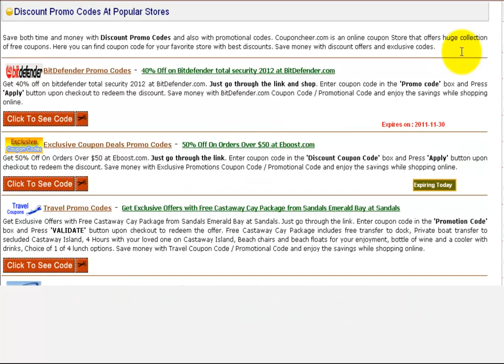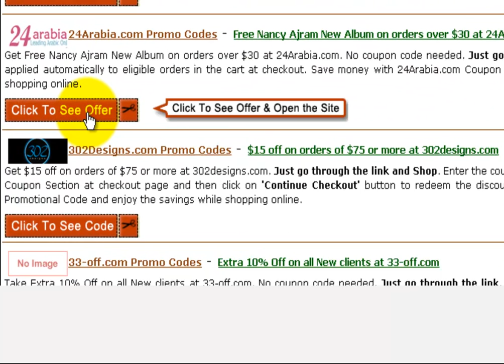Save Money with Discount Promo Codes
is an online coupon Store that offers huge collection of free coupons. Here you can find coupon code for your favorite store with best discounts. Save money with discount offers and exclusive codes.